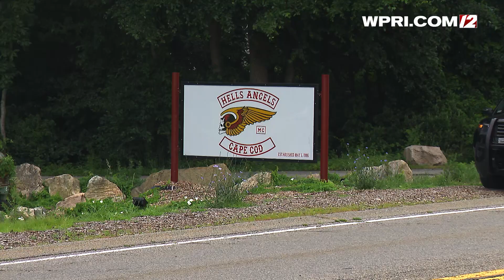Video Now: Hells Angels clubhouse raided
The FBI and other agencies raided two clubhouses in Westport on Thursday, along with others in Massachusetts.